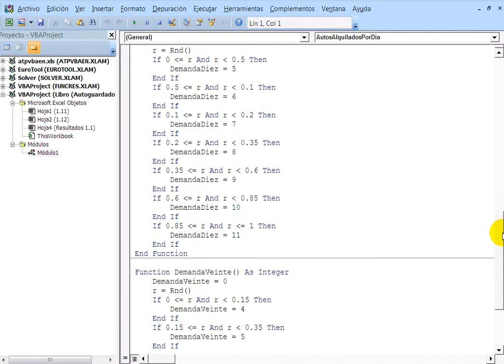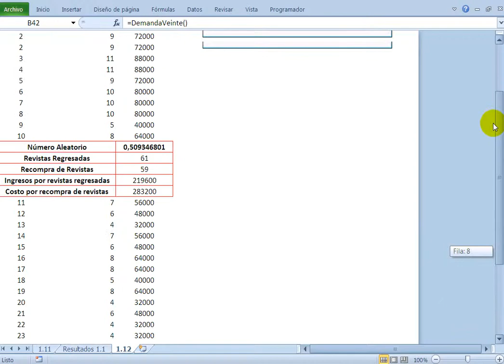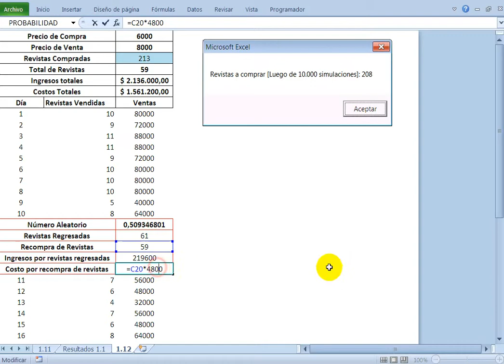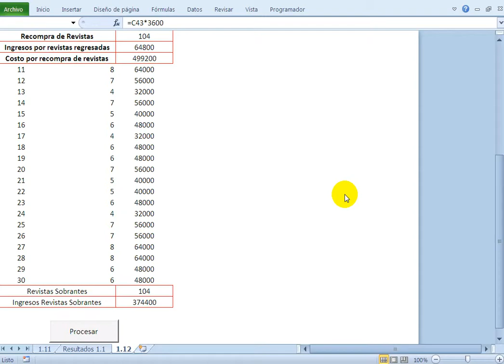Simulación | Puesto de Revistas | Excel | VBA